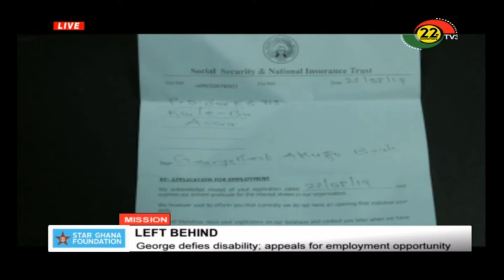George defies disability: appeals for employment opportunity - 12/10/2019